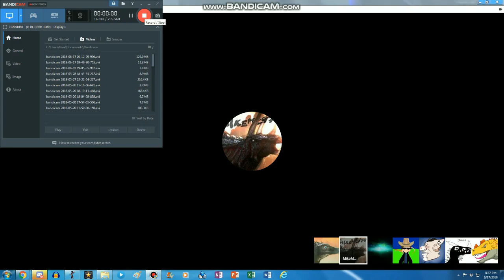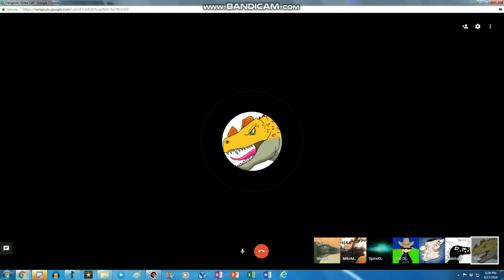Mike loses his mind - Part 1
Mike goes nuts after he watched a game/movie trailer that showed [DATA EXPLUNGED] in it, so this explains the screaming y'all.